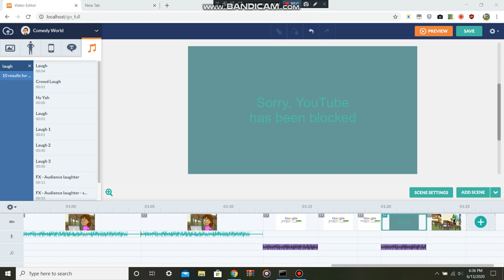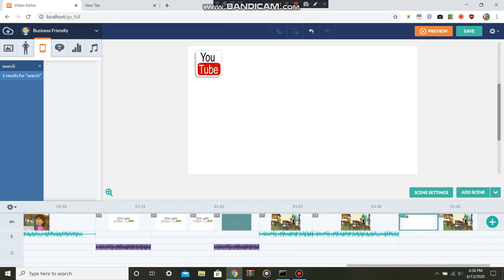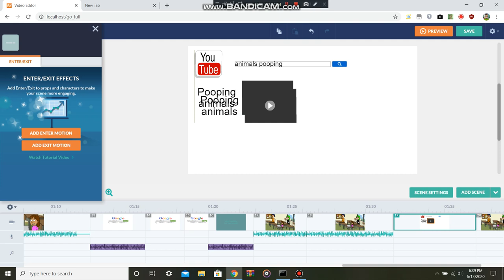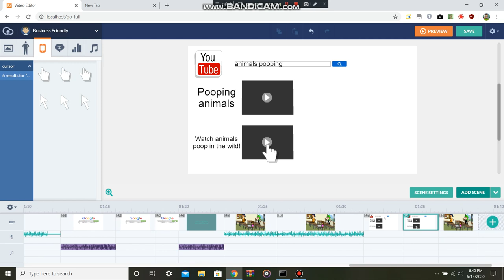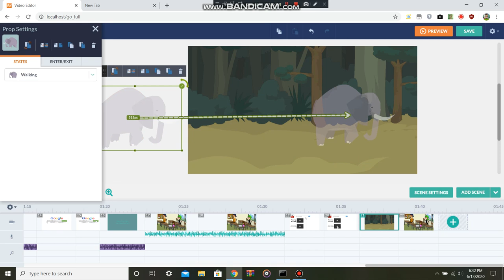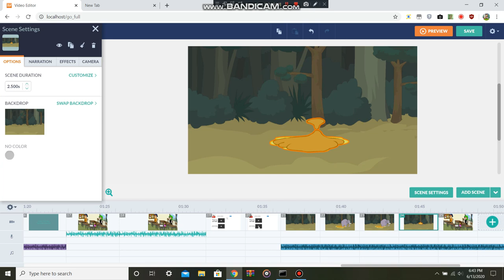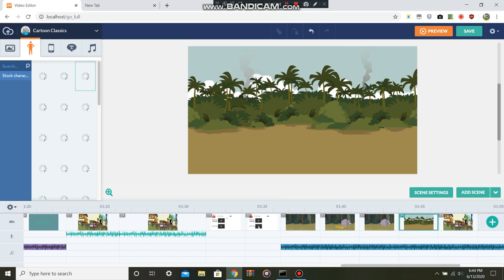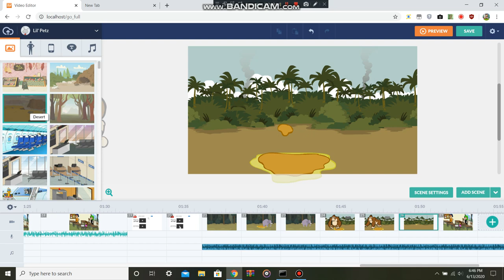The Making of Dora Misbehaves In Detention Part 3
Part 3 of my Dora Misbehaves In Detention behind the scenes